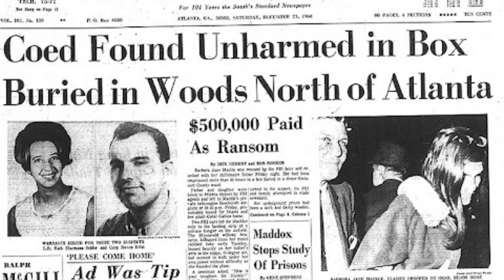The Woman Who Survived Being Buried Alive | Barbara Jane Mackle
Barbara Jane Mackle was kidnapped and buried alive where she survived for over 3 days.

Was Melissa Lucio wrongfully accused?

Cases.